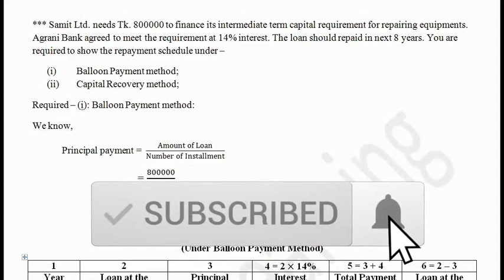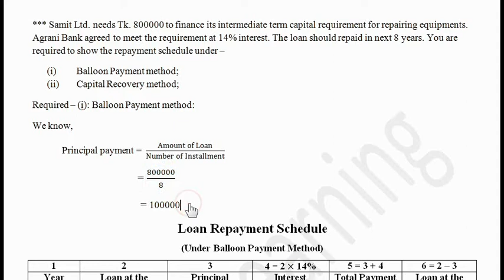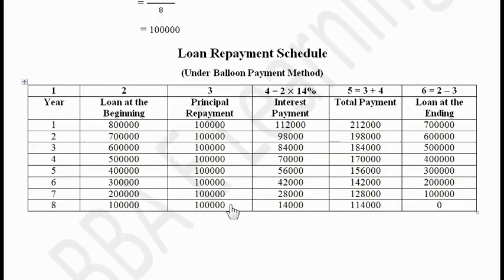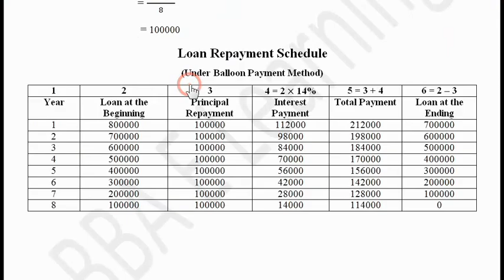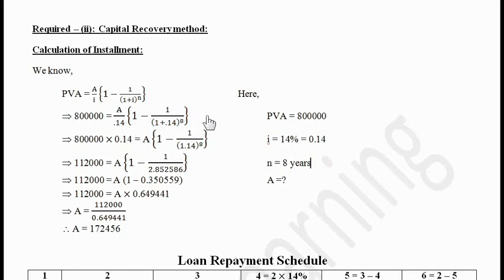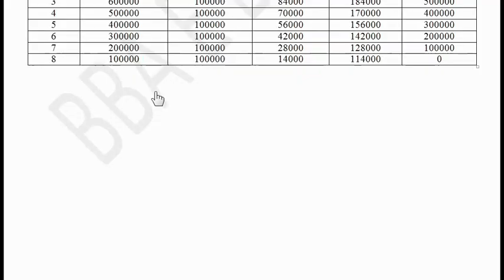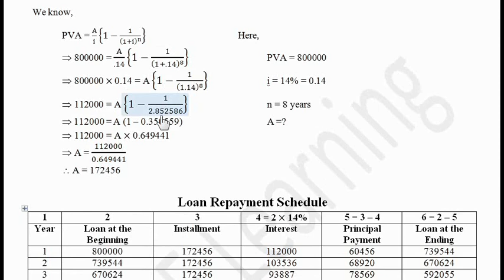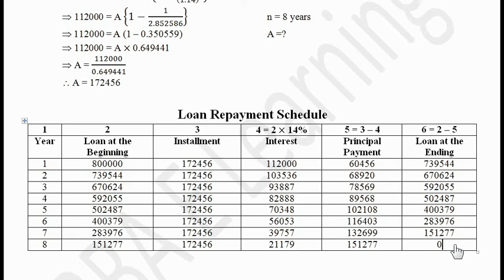Principles of Finance Chapter: Intermediate Term Financing Part-3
Principles of Finance for BBA First and Second Year.
The tutorial is the solution of Loan Repayment Schedule under Balloon Payment Method and Capital Recovery Method.